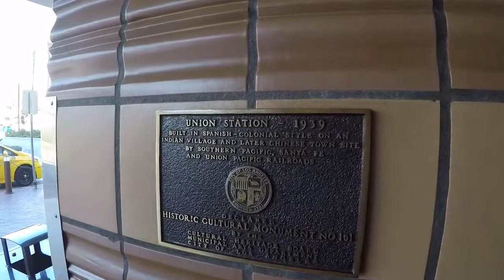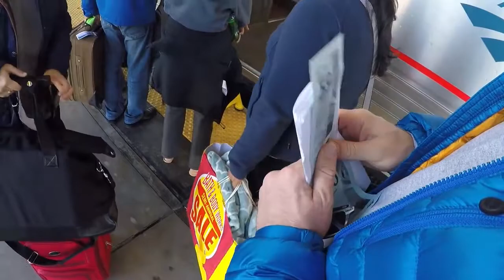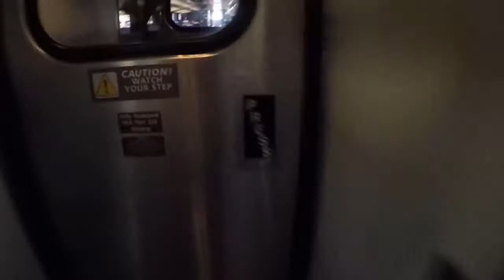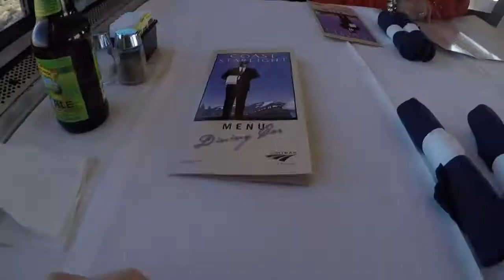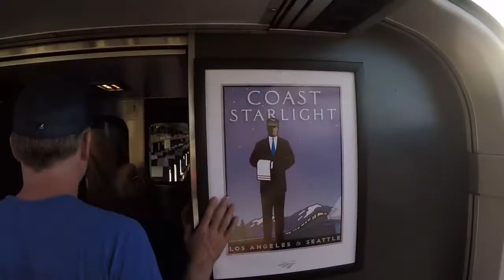Train Ride from Los Angeles to San Francisco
Category
Travel & Events
Licence